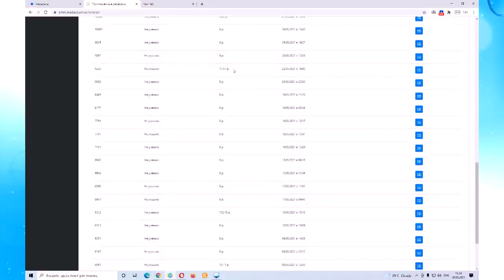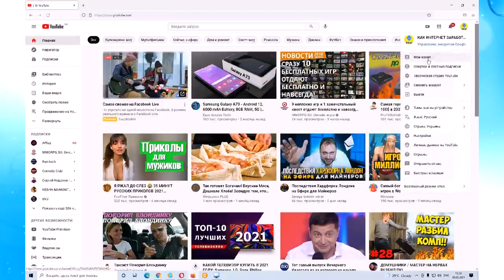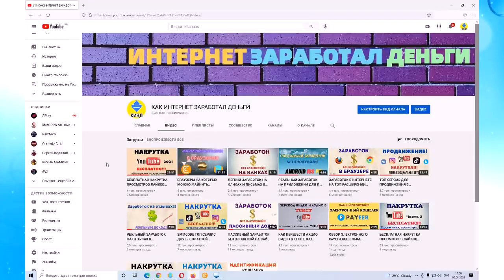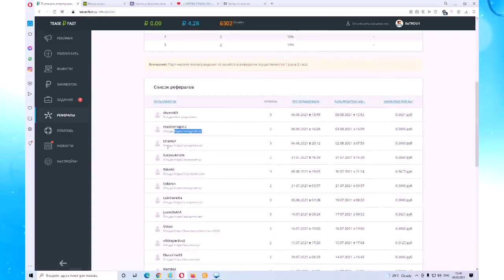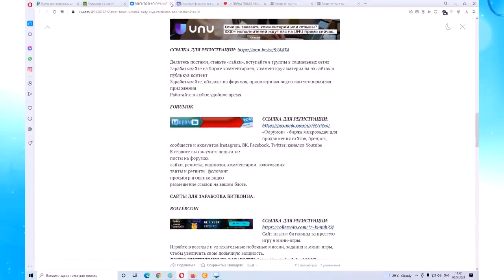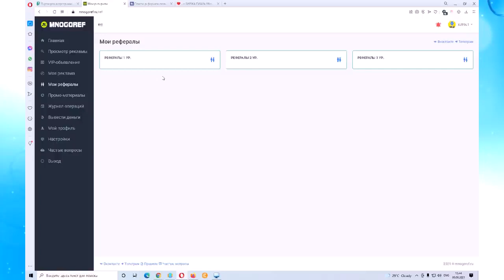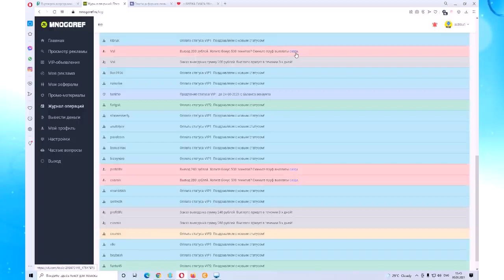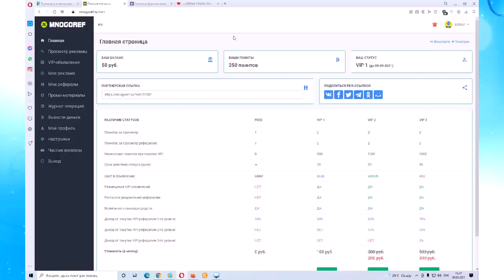БЕСПЛАТНО И БЫСТРО, ПРИВЛЕКАТЬ РЕФЕРАЛОВ В ЛЮБЫЕ ПРОЕКТЫ С РЕФЕРАЛЬНОЙ СИСТЕМОЙ.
КАК БЫСТРО И  БЕСПЛАТНО ПРИВЛЕКАТЬ РЕФЕРАЛОВ, В ЛЮБЫЕ ПРОЕКТЫ  С РЕФЕРАЛЬНОЙ СИСТЕМОЙ, ПАРТНЕРКОЙ!!!

В этом видео я расскажу про три способа привлечения рефералов и партнеров в любые проекты для заработка на партнерской программе в интернете. Почти любой сайт посвященный заработку в интернете предлагает заработать на реферальной системе. Эти  три способа помогут вам заработать на реферальной системе.

Дальше не интересно можно не читать=)))